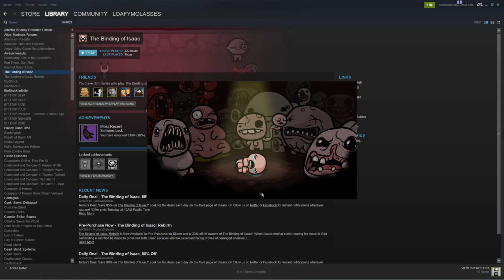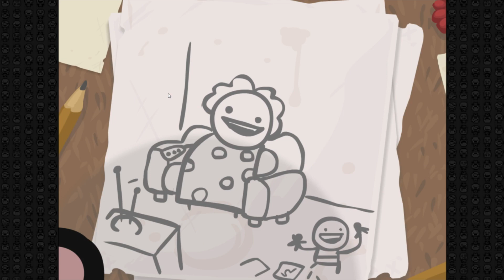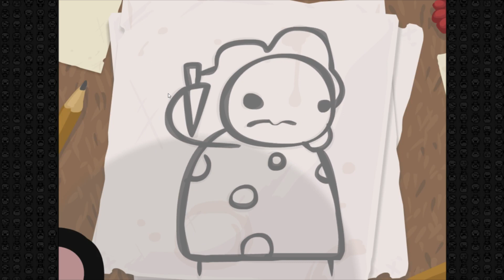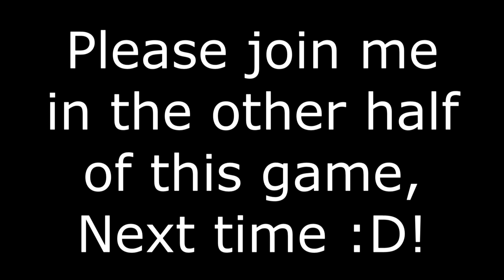Loafy plays the Binding of Isaac: Wrath of the Lamb part 1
Hello everyone!  To prepare my body for Binding of Isaac: Rebirth, I started up the original (+ the expansion) to give you a feel for the new game that just came out on November 4.  After I release the other half of this playthrough, I will more than likely continue to record episodes of Rebirth, as it seems a more complete version of what the makers had intended the game to be.